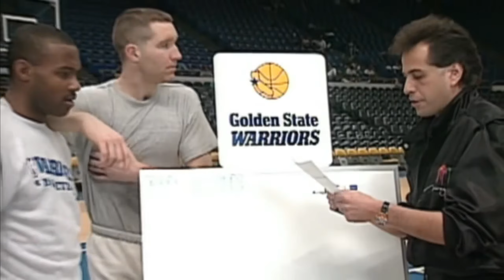Run TMC - The Power Of 3 (reaction)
Today I do a reaction to a Bo Yyf video called Run TMC - The Power Of 3. Link is below: